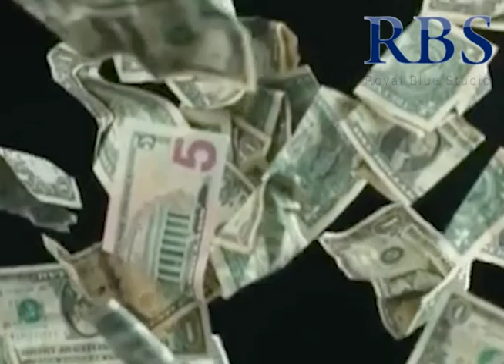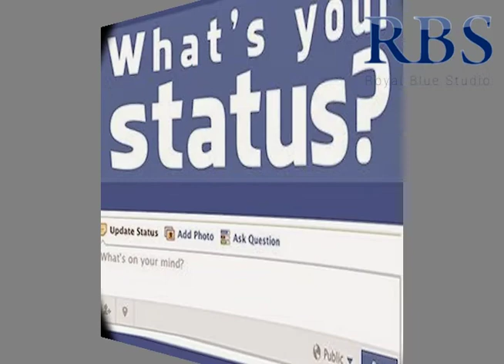10 EXTREMELY SURPRISING FACTS NO.3(10 अत्यधिक अद्भुत तथ्य)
be more knowledgeable person by knowing more about the world around you.